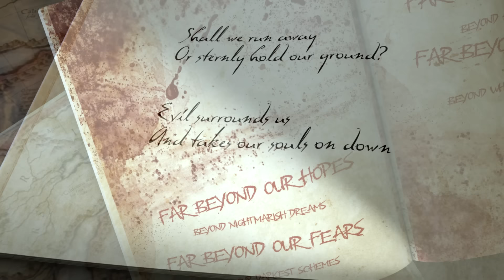JAG PANZER "Far Beyond All Fear" (Official Lyric Video)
Taken from the new album "The Deviant Chord" - Out September 29th, 2017!